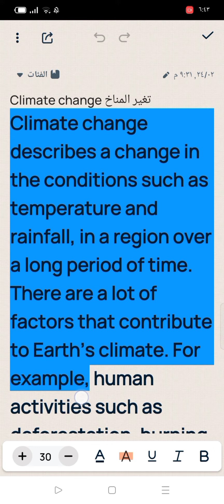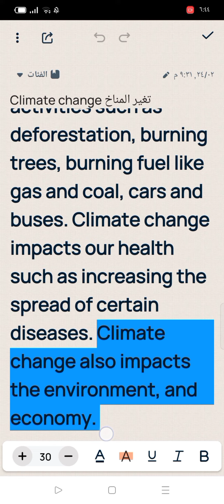برجراف عن climate change تغير المناخ paragraph about climate change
برجراف عن climate change الصف الثالث الإعدادي
برجراف عن تغير المناخ الصف الثالث الإعدادي
paragraph about climate change
برجراف عن a biography about a famous person you admire الصف الثالث الإعدادي
paragraph about a biography about a famous person you admire الصف الثالث الإعدادي
برجراف عن السيرة الذاتية لشخص مشهور أنت تحبه الصف الثالث الإعدادي
برجراف عن رحلة إلى الصحراء
برجراف عن a trip to the desert
paragraph about a trip to the desert
paragraph about short story you have read recently
برجراف عن قصة قصيرة قرأتها مؤخرا
برجراف عن short story you have read recently
برجراف عن حيوانات مهددة بالانقراض
برجراف عن endangered animals
حل الوحدة السابعة كتاب المعاصر انجليزي الصف الاول اعدادي
حل الوحدة الثامنة كتاب المعاصر انجليزي الصف الاول اعدادي
حل الوحدة التاسعة كتاب المعاصر انجليزي الصف الاول اعدادي
حل الوحدة العاشرة كتاب المعاصر انجليزي الصف الاول اعدادي
حل الوحدة السابعة كتاب المعاصر انجليزي الصف الثاني اعدادي
حل الوحدة الثامنة كتاب المعاصر انجليزي الصف الثاني اعدادي
حل الوحدة التاسعة كتاب المعاصر انجليزي الصف الثاني اعدادي
حل الوحدة العاشرة كتاب المعاصر انجليزي الصف الثاني اعدادي
حل الوحدة السابعة كتاب المعاصر انجليزي الصف الثالث اعدادي
حل الوحدة الثامنة كتاب المعاصر انجليزي الصف الثالث اعدادي
حل الوحدة التاسعة كتاب المعاصر انجليزي الصف الثالث اعدادي
حل الوحدة العاشرة كتاب المعاصر انجليزي الصف الثالث اعدادي
برجراف عن الغابات المطيرة
برجراف عن the importance of rainforests
paragraph about the importance of rainforests
برجراف عن أهمية الغابات المطيرة
برجراف عن عجائب الطبيعة في مصر
برجراف عن a review of a natural wonder in egypt
برجراف عن a natural wonder in egypt
paragraph about a natural wonder in egypt
paragraph about a review of a natural wonder in egypt
برجراف عن نظام بريل للمكفوفين
برجراف عن Braille system
paragraph about braille system
برجراف عن خططك للإجازة الصيفية
paragraph about your plan for a summer holiday
برجراف عن your plan for a summer holiday
برجراف عن المكفوفين
برجراف عن blind people
a paragraph about blind people
برجراف عن أماكن مشهورة حول العالم
برجراف عن a famous places around the world
paragraph about a famous places around the world
كتابة ايميل لصديقك تصف كيف نصنع عجة البيض
Email describe how to make an omelette
كتابة ايميل describe how to make an omelette
برجراف عن وجبة غير معتادة
برجراف عن unusual meal
paragraph about unusual meal
برجراف عن عطلة رائعة
برجراف عن a wonderful holiday
paragraph about a wonderful holiday
برجراف عن مخاطر التكنولوجيا
برجراف عن the dangers of technology
paragraph about the dangers of technology
برجراف عن how to be safe online
برجراف عن كيف تصبح آمنا على الانترنت
paragraph about how to be safe online
برجراف عن Time machine
برجراف عن آلة الزمن paragraph about time machine
برجراف عن يوم في حياتك
برجراف عن a day in your life
paragraph about a day in your life
برجراف عن ألعاب الفيديو
برجراف عن video games
paragraph about video games
برجراف عن a terrible weekend you had
paragraph about a terrible weekend you had
برجراف عن الطعام الصحي
برجراف عن healthy food
برجراف عن قصة كروزو
برجراف اولى اعدادي
برجراف عن Crusoe
برجراف عن your weekend
برجراف عن العطلة
برجراف عن your last weekend
ازاي تكتب ايميل
كتابة الايميل الصف الاول اعدادي
كتابة الايميل الصف الثاني اعدادي
كيف تكتب ايميل
برجراف عن ايميل
برجراف ايميل لصديقك
اكتب ايميل لصديقك
your last weekend
write a paragraph about how technology is useful
write an email about how technology is useful
write an email to your friend
write an email